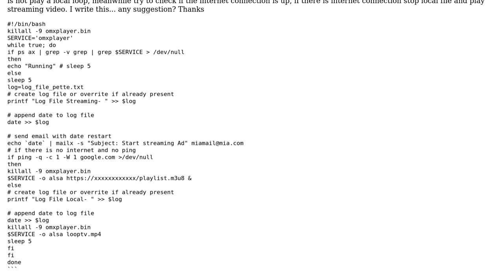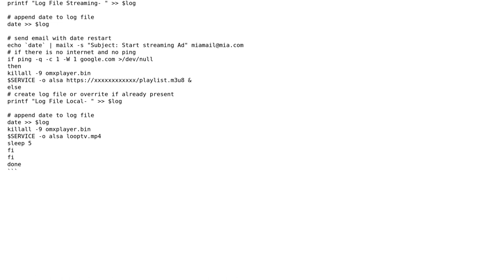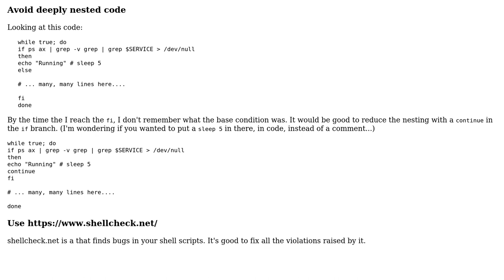Code Review: bash loop for checking service and network connection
With thanks & praise to God, and with thanks to the many people who have made this project possible! You are responsible for your own actions.